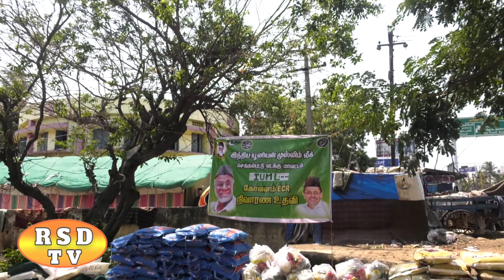FOOD DISTRIBUTION AT ECR BY MP NAVAS KANI AND EX MLA HASAN ALI